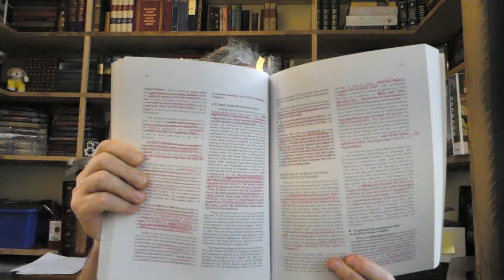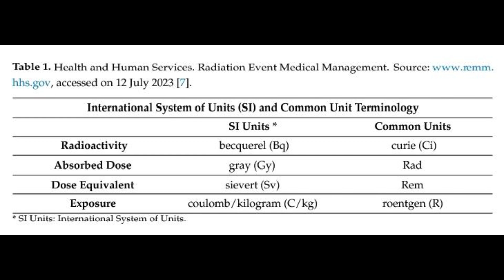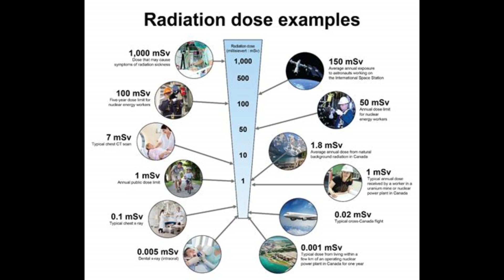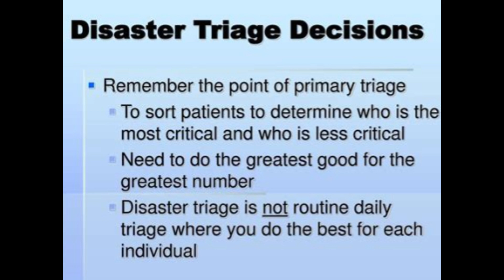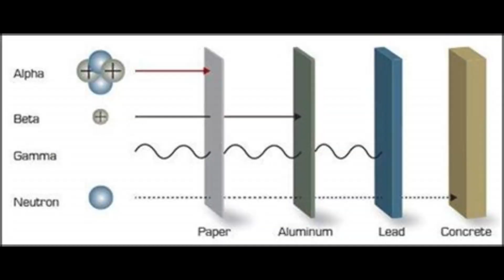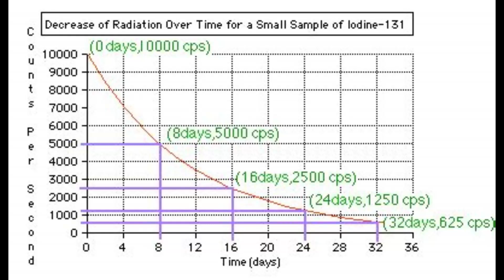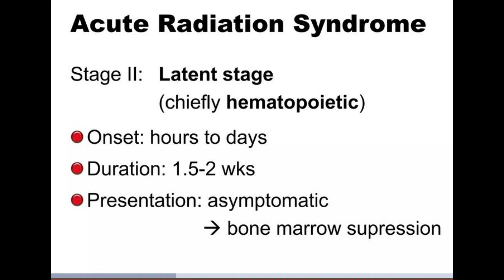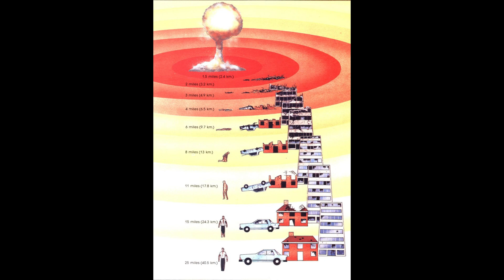How to Survive Nuclear Radiation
00:00 Introduction
00:51 Usual Focus & Reality
02:00 Radiation Reality
02:13 Science Terms!
02:46 Nuclear Power Issues
04:34 Radiation Levels
05:13 Are Nuclear Weapons Safe?
05:47 Effects of Nuclear Weapons
06:11 Civil Defence
06:30 Life Post Shelter
06:52 How Does Radiation Kill?
07:15 Nuclear Weapons Testing
07:31 Testing Effects
07:46 Triage
08:24 Do YOU Have Radiation Sickness?
08:47 None Medical Responses
09:16 Cutaneous Radiation Sickness - the 4th Syndrome
09:45 Radiation Basics
10:47 Iodine-131
12:17 Strontium-90
12:56 Radiation Knowledge YOU Need!
13:46 Stages of Radiation Sickness
13:51 Syndromes of Radiation Sickness
14:14 Will YOU Live?
14:30 Likely Course of Radiation Sickness
15:44 Am I Dying?
16:12 Latent Stage is Cruel
16:35 Radiation is a Daily Issue
17:21 Next Week & Thanks!
17:52 Wolfie Dog is HUNGRY!

A nuclear plant accident? A dirty bomb? or even a nuclear war is survivable but you need preparations and science.

References

Free Book! Nuclear War Survival Skills

The Medical Implications of Nuclear War.